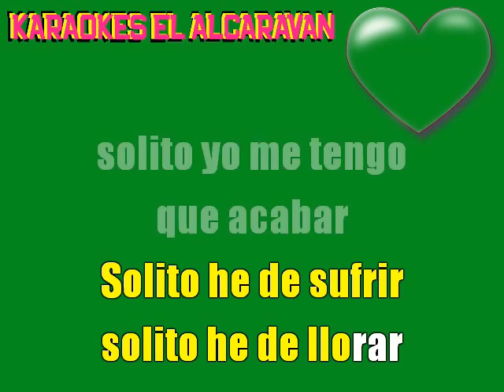KARAOKES ALCARAVAN - ME DUELE EL CORAZON ROMULO CAICEDO POPULAR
Somos Karaoke y Pistas EL ALCARAVAN.
Fabricamos sus Karaokes a un precio mínimo.
Contactos al 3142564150. Ángel Barrera